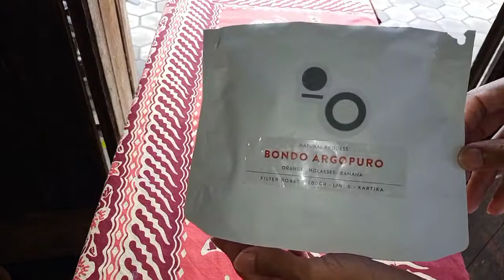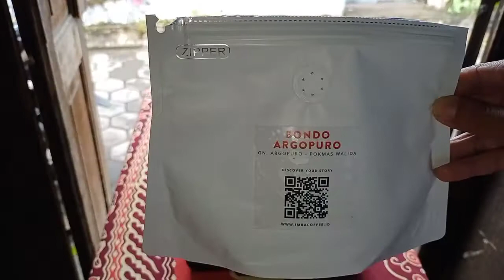CAFEC FLOWER DRIPPER | COFFEE IN THE MORNING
Cafec flower dripper salah satu dripper yang saya punya dan saya gunakan untuk menyeduh kopi di rumah.
Dripper ini bisa menjadi salah satu dari sekian banyak dripper dripper yang berbentuk kerucut yang juga banyak di pakai oleh penyeduh rumahan..,
Bagaimana dan seperti apa mari tonton bersama..,
Kopi masih dari IMBA yaitu BONDO ARGOPURO..,